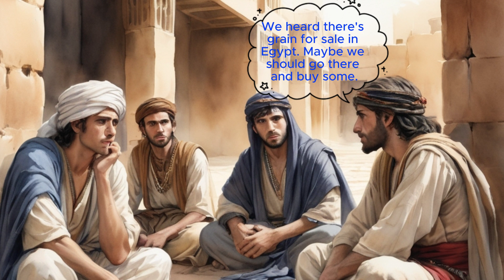Joseph Bible Story | Brothers buy Grain - 365 Bible Stories #28 | Sunday School Lesson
Join Dandelion on a heartwarming Bible adventure for kids! The famine has reached Canaan, and Joseph's brothers are desperate for food. Will they overcome their guilt and travel to Egypt, where they once wronged their brother? But who is this important man overseeing the grain distribution? Find out in this exciting episode perfect for ages 5-10. Don't miss the cliffhanger and see what question awaits the brothers in the next story, "The Long Lost Brother"!